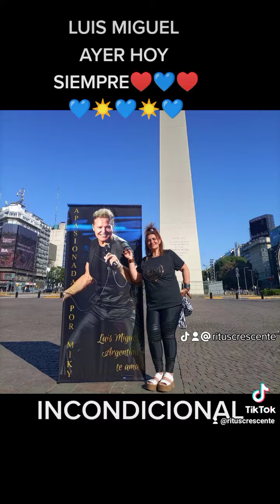ME GUSTAS TAL COMO ERES LUIS MI❤️💙☀️💙